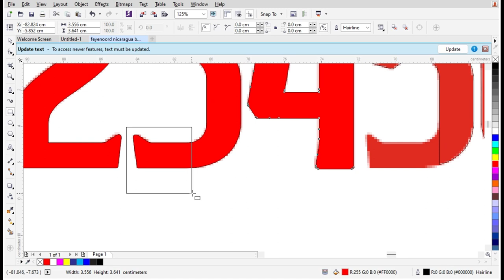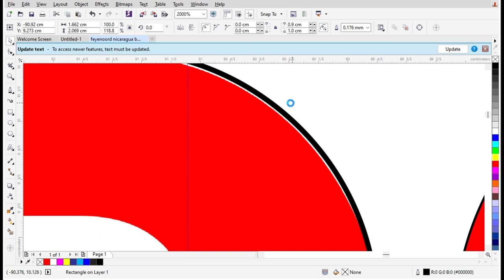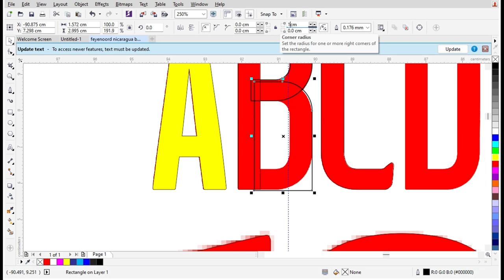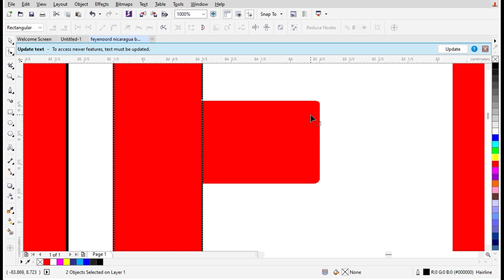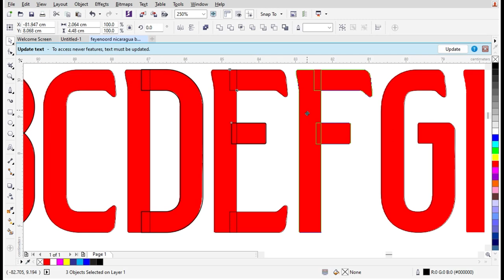Free font Feyenoord - how to trace a file and picture in corelDraw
Feyenoord Rotterdam is a Dutch football club based in the city of Rotterdam. Feyenoord is one of the three main teams in the Eredivisie or the Dutch premier league besides Ajax Amsterdam and PSV Eindhoven as the three main teams that have won the Eredivisie most often.

."I Created This Channel To Help Your Work. So Whether You Can Continue Uploading Or Not Depends On You.